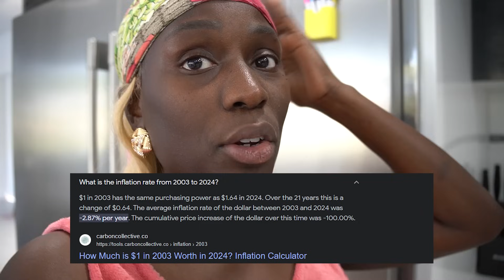Caught My Daughter Talking To A Boy on FaceTime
PODCAST    @Eva_Unfiltered
SKITS          @Supersiah
GAMING      @SFGGamiing
Super Siah    @SuperSiahENT